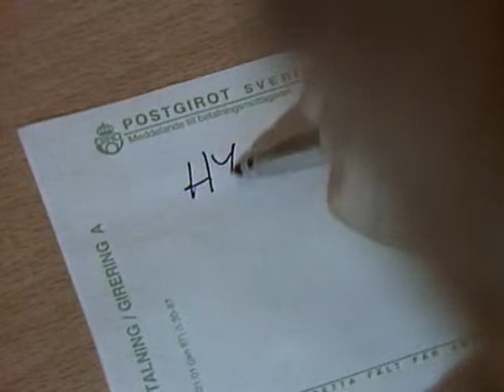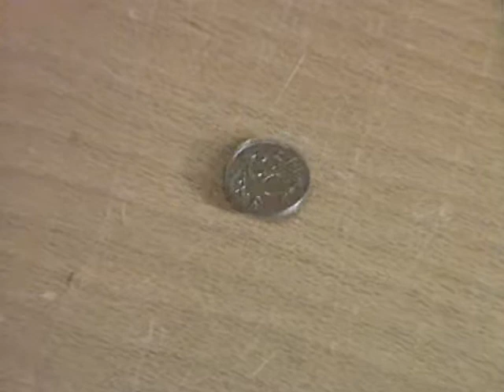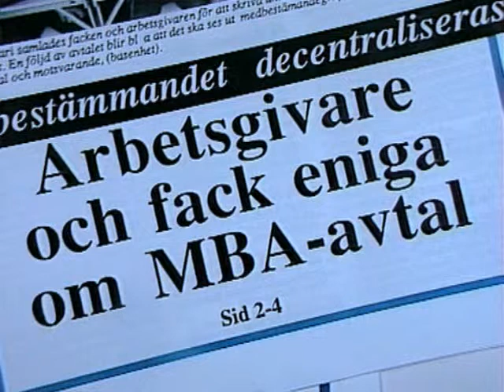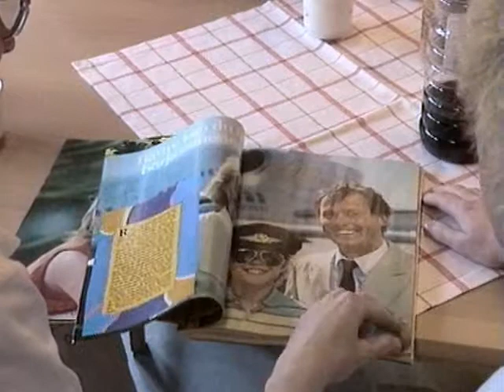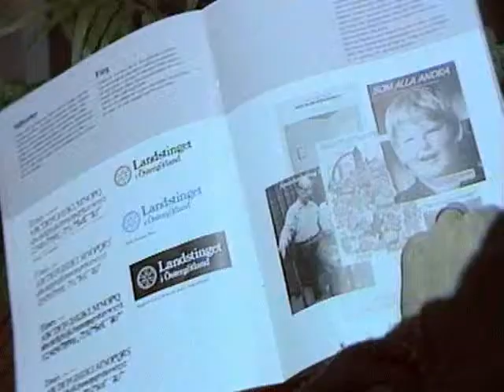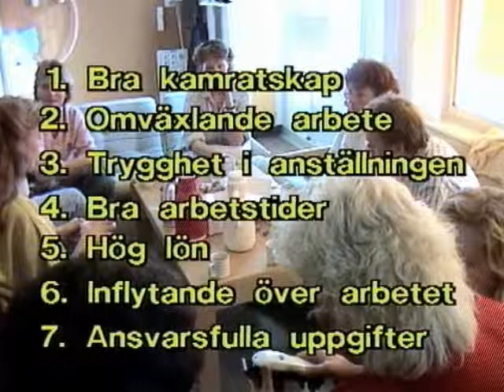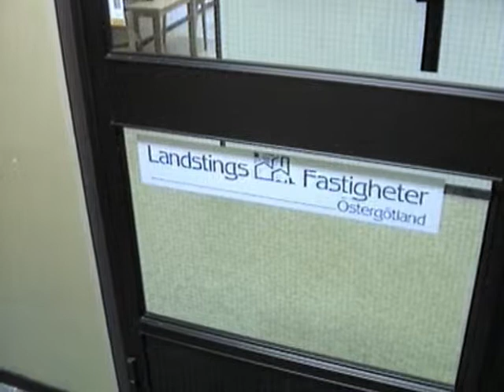Landstingsjournalen nr 1 år 1990 - Landstinget Östergötland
• Bo Pettersson om decentralisering m.m. Ny medicinsk kunskap och medicinsk teknik innebär att man kan ge mer och bättre sjukvård. Konkurrensen på arbetskraften ökar och resurserna kommer inte att öka. Landstingsrådet Bo Pettersson konstaterar att man har höjt skatten 1990 med 50 öre. Det gäller att ändra sin verksamhet så att den passar budgeten och det har vi 1990 på oss. Tillsammans med omprioriteringen som skall ske i sjukvården innebär också att man skall utforma arbetet så att arbetet blir mer intressant för nya medarbetare. I förändringsarbetet finns många bra initiativ från personalen och att verksamheten skall bli mer decentraliserad och fler skall få inflytande.

• Nya medbestämmandeavtalet. Landstinget och de fackliga organisationerna har skrivit ett nytt samarbetsavtal. Personalen har rätt att förhandla om det mesta i den dagliga verksamheten Landstingsdirektör Paul Almefeldt berättar om att efter viss inkörning kommer det att fungera och att när alla vet vad man vill så skall det bli bättre för personalen att kunna vara med och påverka. Göte Ström SKAF, Per Joheden SHSTF ser positivt på förändringarna.  Landstingsledningen menar att det är arbetsgivarsidan som är ansvariga för att komma igång med medbestämmandet.

• Reserabatter. Landstinget har reseavtal med Vingresor som ger rabatter på semesterresor.

• Profilprogrammet. Vi får se hur floran på landstingsskyltar ser ut. I landstingets profilprogram är det meningen att få ett mer enhetligt utseende på allt som kommunicerar landstinget som brevpapper och kuvert.

• Personalenkäten. Många anställda får mycket uppskattning från både patienter och arbetskamrater ….. det viktigaste är kamraterna på en sådan här avdelning. Undersköterska Ann-Britt Pallman menar att man trivs med arbetsuppgifter och arbetskamrater är det viktigaste. Elektriker Gunnar Lindgren tycker att bra arbetskamrater väsentligt. Distriktsläker Håkan Nilsson tycker att det är viktig att man gör ett bra jobb. Bengt Peterzén tycker att det är viktigt att göra bra för patienten och att man arbetar bra i team. De viktigaste sakerna med arbetet är; Bra kamratskap, Omväxlande arbete, Trygghet i anställning, Bra arbetstider, Hög lön, Inflytande över arbetet och Ansvarsfulla arbetsuppgifter.  2 av 5 är nöjda med sina löner men sjuksköterskor är missnöjda med lön. Vaktmästaren berättar att det är svårt att många inte ser deras arbete så länge allt fungerar. Bengt Peterzén berättar att det finns det hälsorisker för läkarna med mentalhygieniska aspekter på arbetet, obekväma arbeten nattetid, dåligt med mattider och att det är svårt att arbete med alla beslut som berör omhändertagandet av patienterna. Undersköterska Ann-Britt Pallman menar att man trots sitt jobb som undersköterska så kan man påverka arbetet. Det har förändrats mycket i arbetet.  Kerstin Wallin landstingets kansli pekar på att cheferna glömmer ofta bort att visa att personalen gör bra arbetsinsatser det är lätt att glömma bor. Många känner starkt engagemang i arbetet men det är många som inte får utnyttja sin kapacitet fullt ut och det kan bli bättre med en bättre decentralisering.

• Hyresgäster hos Landstingsfastigheter. Alla är hyresgäster Tommy Halsmark berättar att landstingsfastigheter förvaltar landstinget lokaler. Hyran betalas mot hyresavier. Hyran är satt med marknadsmässiga priser. Vi skall se hur lokaler kostar och att vi vet att det blir dyrare med större lokaler och billigare om man minskar.

Programledare: Rolf Bardon, Medicinsk Media Center, Universitetssjukhuset

Produktion: Rolf Bardon, Medicinsk Media Center, Regionsjukhuset i Linköping